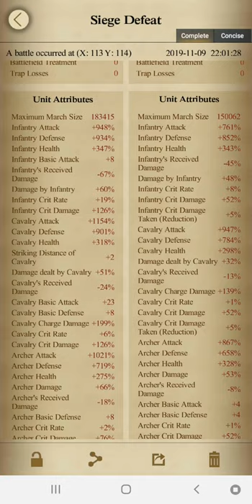Clash of kings p6 Update 12/11/19 . contact line & wechat account karakabus38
Clash of kings, prestige 6, cok, game